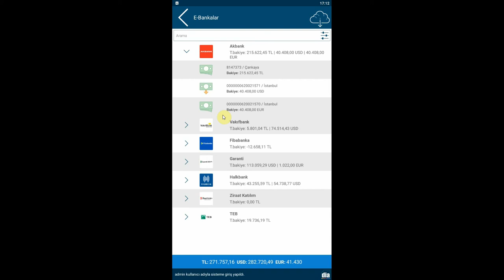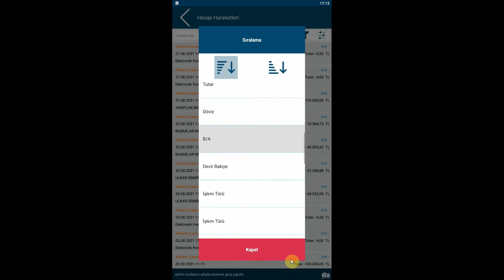DİA Akademi - DİA'da E-Banka Mobil Yönetimi Nasıl Kullanılır?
“DİA'da E-Banka Mobil Yönetimi Nasıl Kullanılır?” anlatılmaktadır.